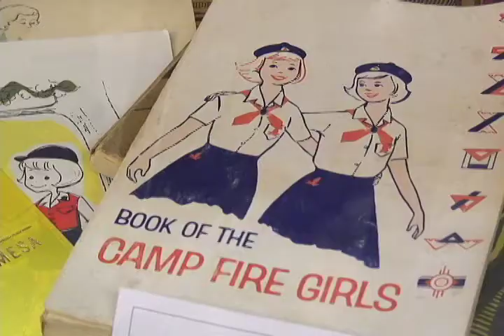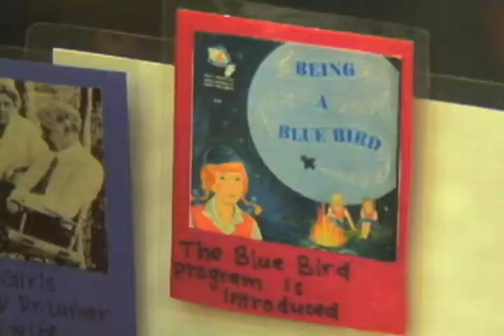Campfire USA 100th Anniversary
Can you spot Linda in the b&w photos?